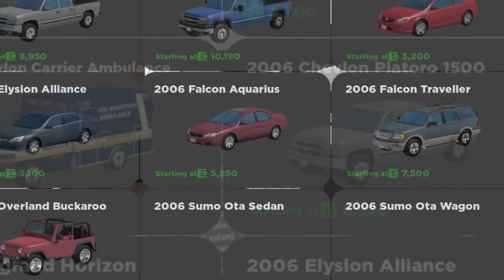What is Greenville's Future for Car Brands?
Greenville Update, Greenville roblox, new Greenville update

Roblox, this is a game where you discover games developed by the community, you can have fun, play with friends, and join activities that are in this one game! Roblox is free to download